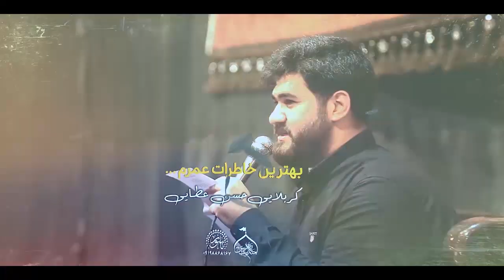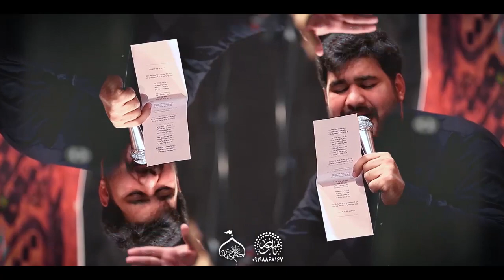کربلایی حسن عطایی زمینه شب بیست و یکم رمضان ٩٩ Hassan Ataei 2020